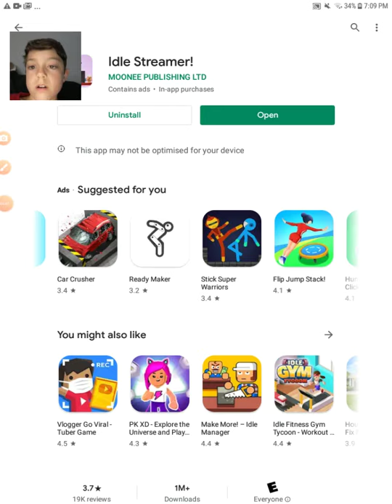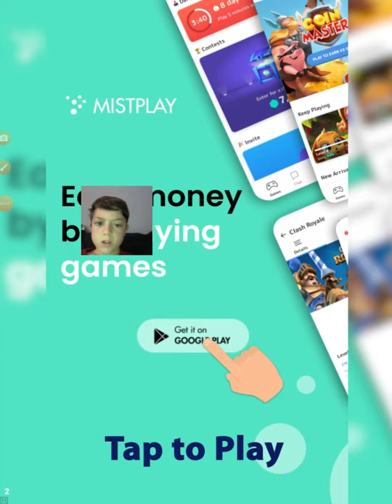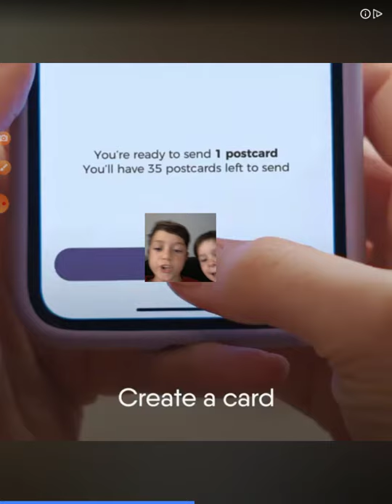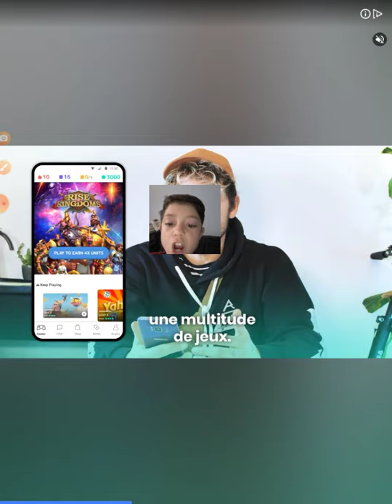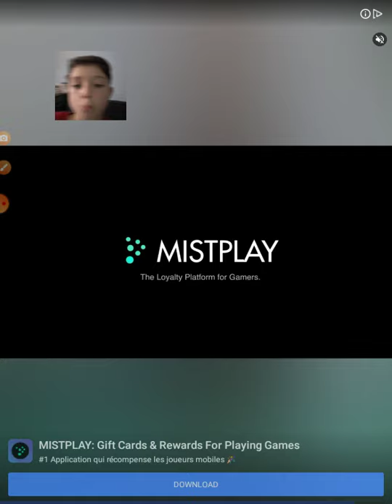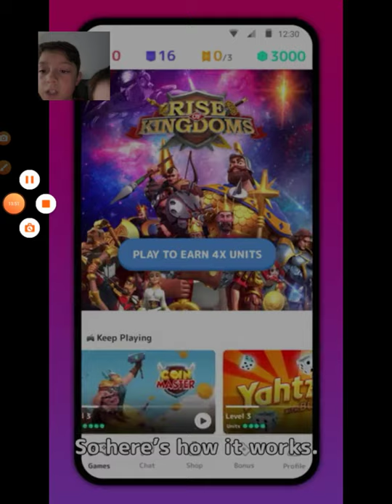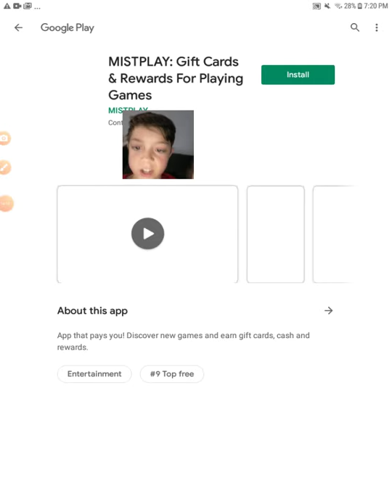Idle Streaming Simulator is AWESOME!!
Sorry I didn't post this yesterday for my 1 video a day thing, there were technical issues. (No internet)